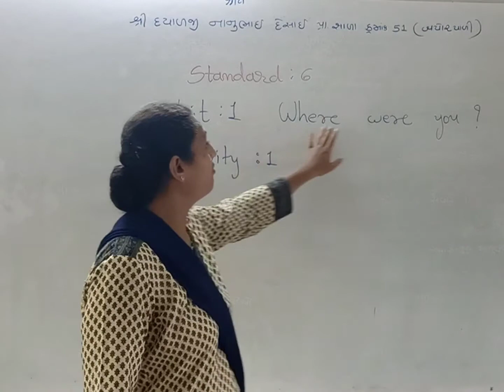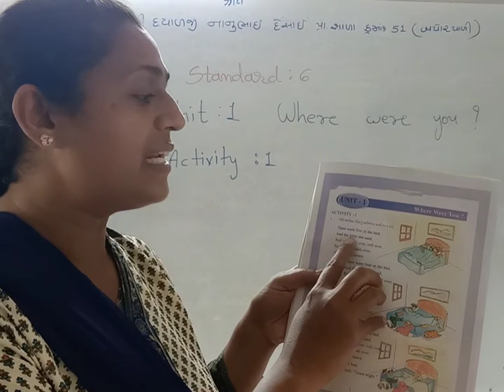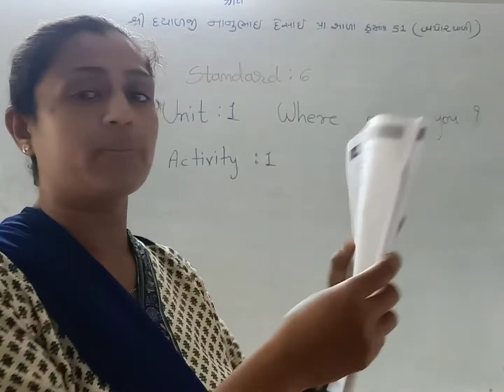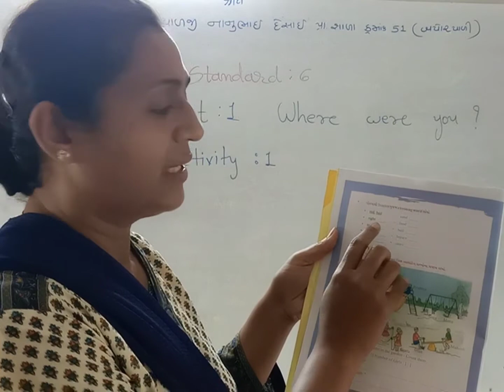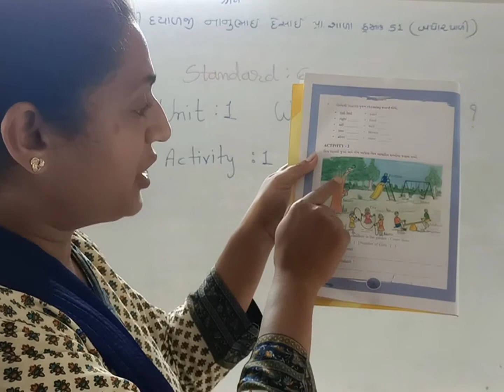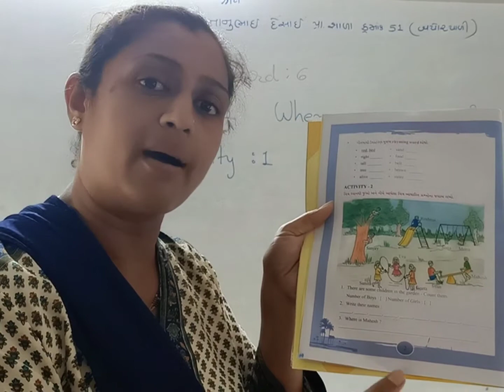Shree Dayalji Nanubhai Desai Prathamik Shala no 51 Std 6 Unit 1 Activity 1&2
Std 6 Unit 1 Activity 1&2